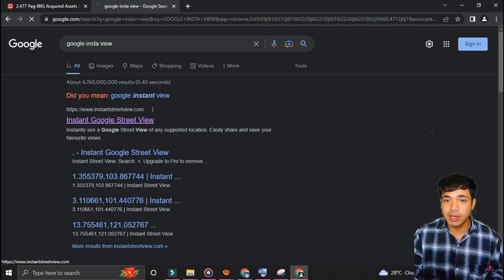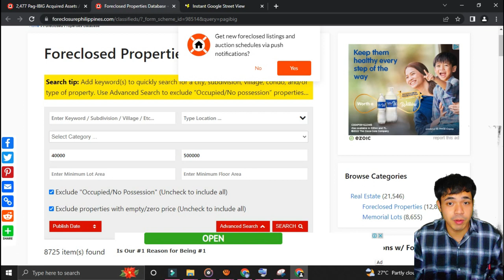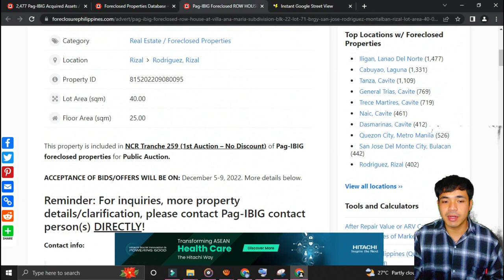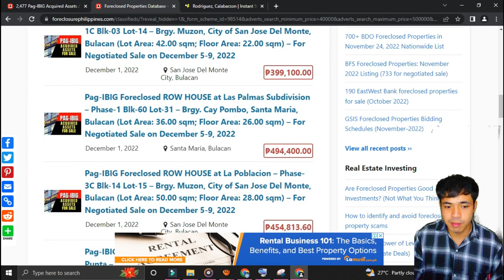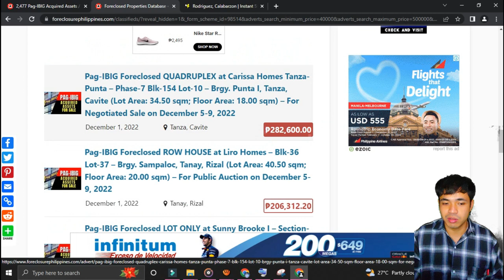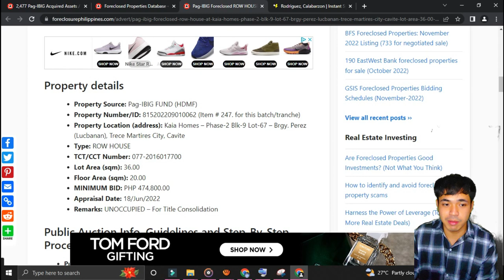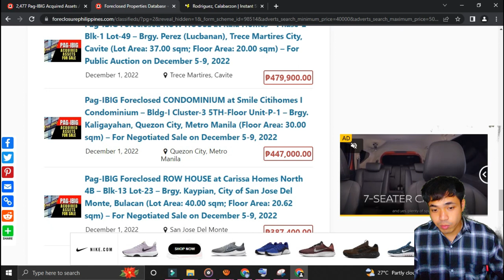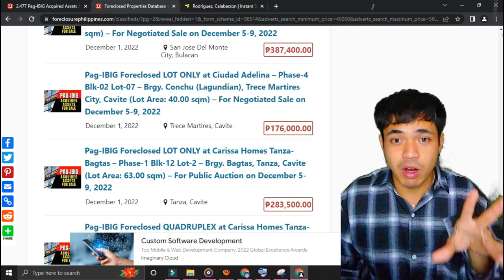NAPAKAMURANG BAHAY AT LUPA 200K LANG PAGIBIF FORECLOSED PROPERTIES SA CAVITE AND DAMI